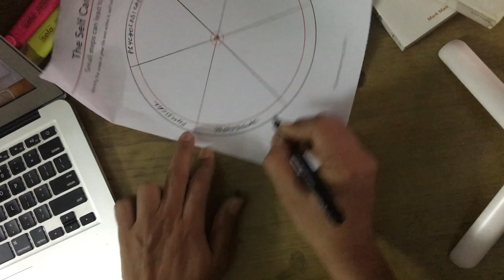Tools for Self Care | 2 Tools You Must Use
Tools help us get the intended work done efficiently and effectively. Tools For Self Care help you in just that - create a personalized, an effective and a sustainable self-care program. Today I share 2 easy to use tools and demonstrate how to make use of them.

🎶 MUSIC Courtesy: Beta_Love